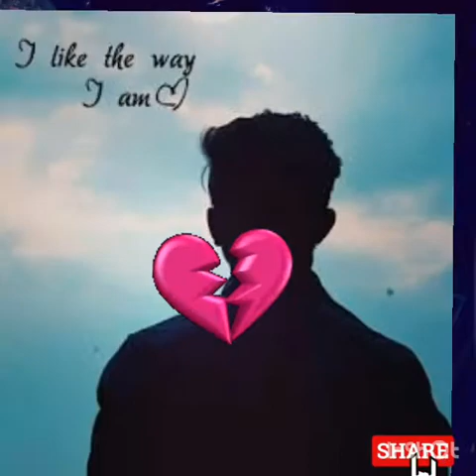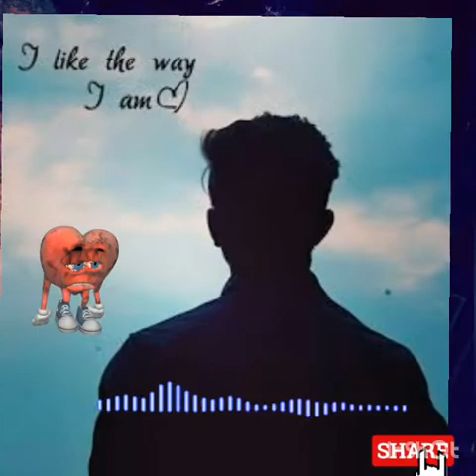!!lage na dil dhani tor Bina mora re //khortha bewafa song 2021 !! sarswati puja best song!!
!!! lage na dil dhani tor Bina mora re!! hortha song !!old is gold!!bewafa dj new song!!new song 2021 !!